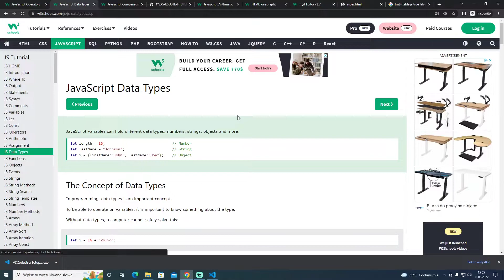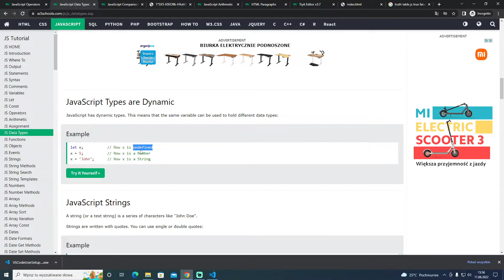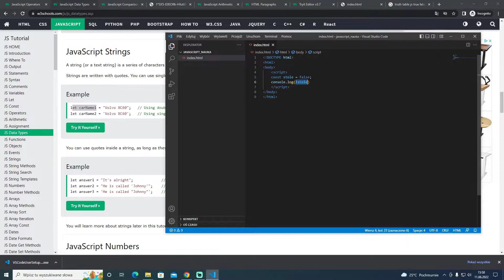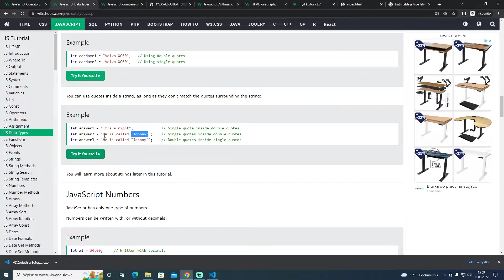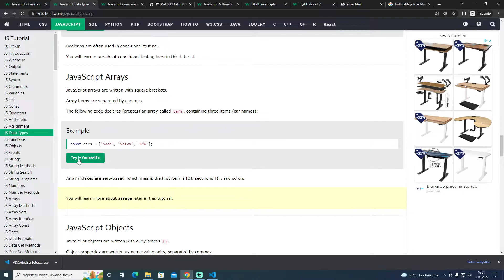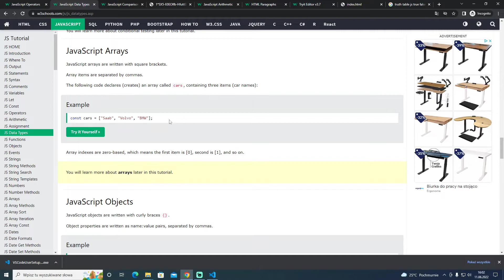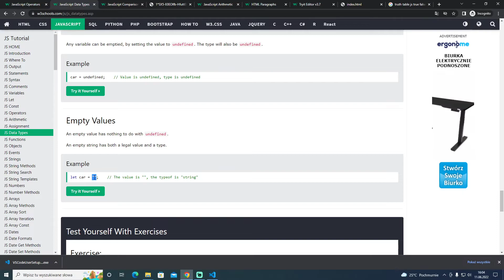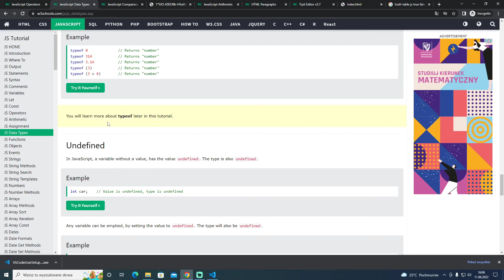Programowanie w JavaScript #17 - typy danych